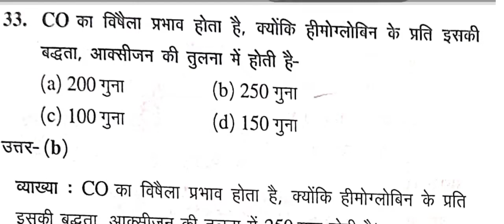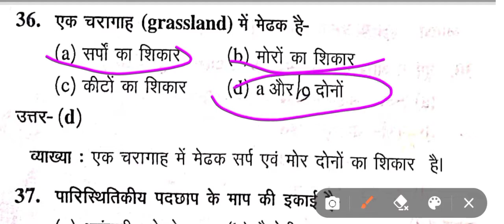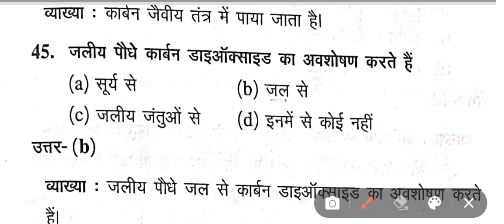ma 1st semester minor subject pollution causes & mitigation Part - 11